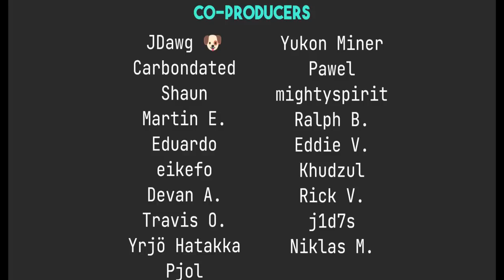The State of The Linux Cast 2023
Today I talk about the last year and the upcoming year on the channel. A lot of Ramblin' is goin on here.